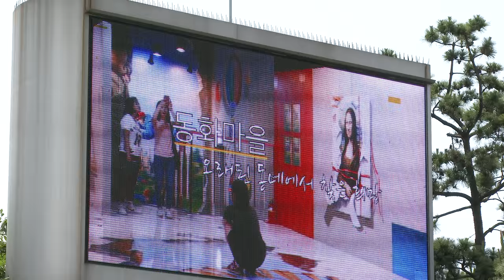황유순 가수(인생은일장춘몽*사랑은눈물인가봐)은빛예술공연단423축하공연연안부두18-6-16 장털보